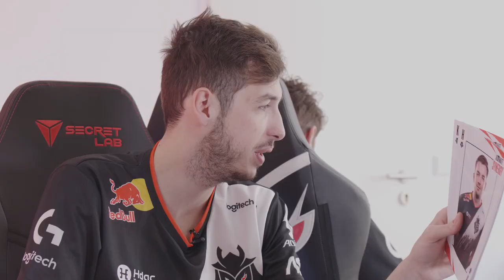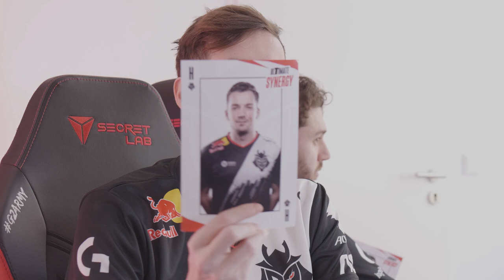Ultimate Synergy with kennyS and JaCkz | G2 CS:GO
kennyS and JaCkz... the best teammates, bros and heart-throbs are back! Find out how close they really are and ... how far they'll go... in G2 Ultimate Synergy!

Who on our CS:GO team would you Kiss, Marry, Kill?

This video was recorded prior to social distancing protocols and compliance.